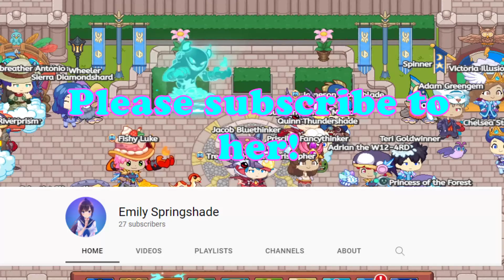Thank you Emily Springshade for my edit